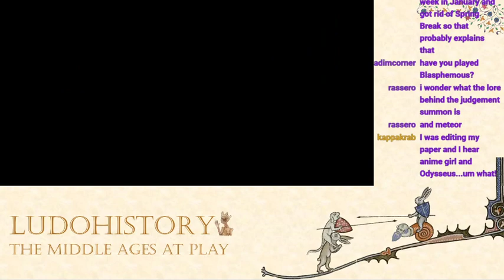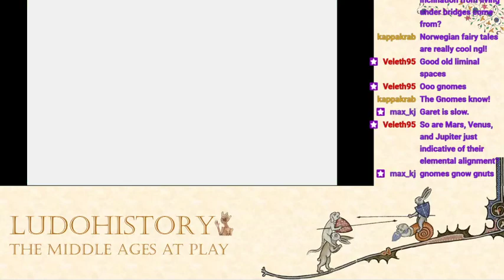Golden Sun (Part 2) - Ripping off Tolkien